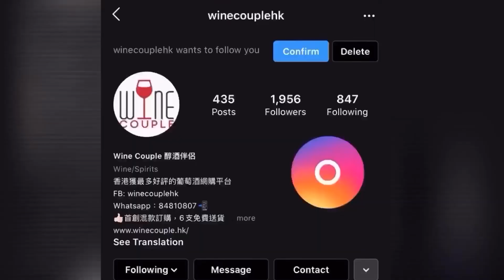Mayu酒莊莊主兼釀酒師Giorgio Flessati的大計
位於智利埃爾基谷Elqui Valley 的Vina Mayu，既擁有得天獨厚嘅理想環境，未來究竟有咩大計？
來自意大利嘅莊主兼釀酒師Giorgio Flessati，又是如何以新世界嘅葡萄配合舊世界嘅釀酒風格？

酒在路上，陪著你酒，醇酒伴侶。最新葡萄酒資訊優惠

Whatsapp 直接落單 ▶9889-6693 (酒小妹Eva)